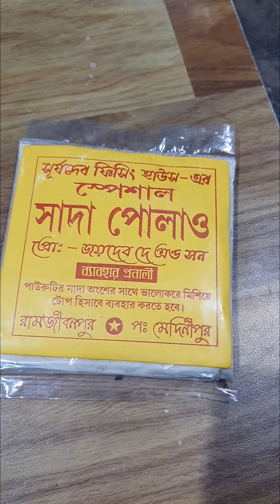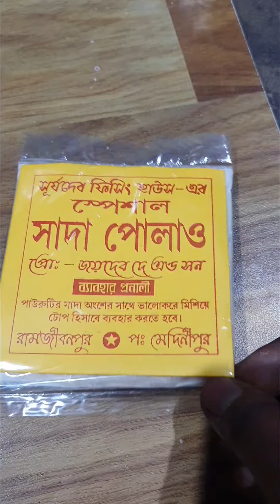রুই টোপ চার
Rui fish top char
সাদা পোলাও রুই ,পোনা,মিরগাল  মাছের টোপ চারা।
RS-30 /- only .delivery charge may be apply
Net waight-50 Grams